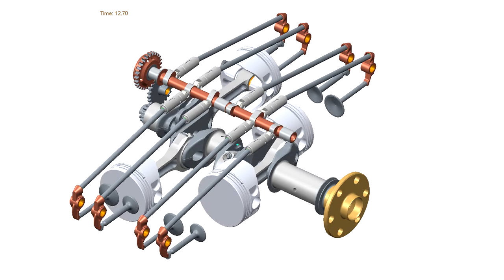A Look Inside a Superior Vantage Engine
This is an internal look at a Superior Air Parts Vantage engine.